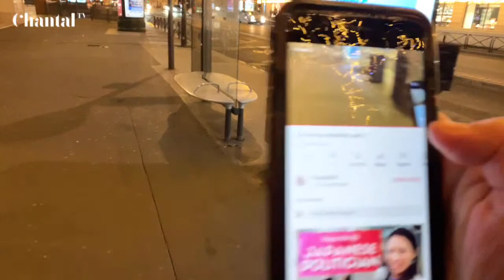Christmas Windows PARIS, Le Printemps & Galeries Lafayette 2020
We start at department store Le printemps and then walk to Galeries Lafayette on Boulevard Haussmann. Christmas Windows Paris, I hope we will see more then only this part of Christmas in Paris

🎤 Rode Lav Mic (Amazon)
⚡️WIKIPro Lightning to Headphone Jack Adapter (Amazon)